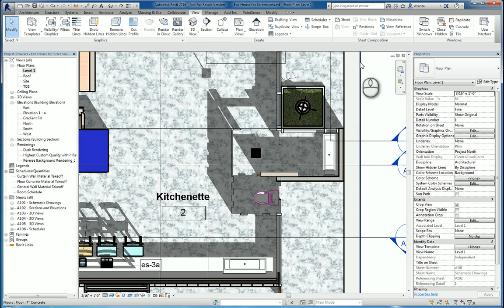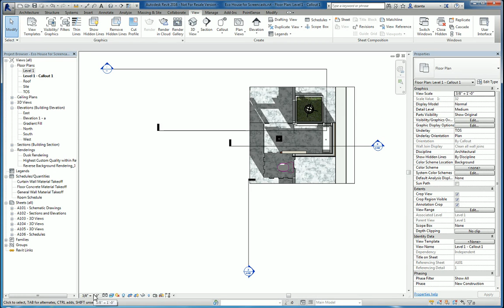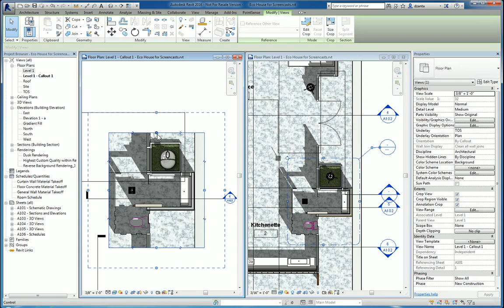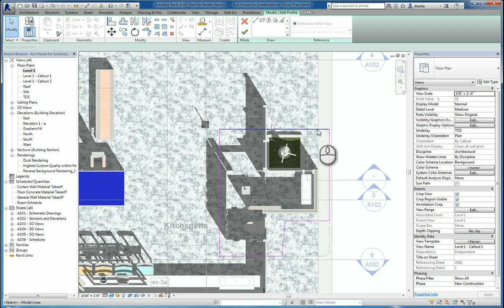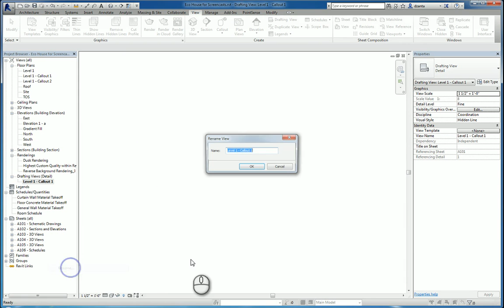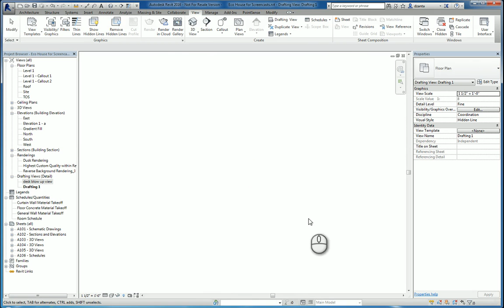Revit Callout, Reference Other View and Drafting View Commands A How To Guide